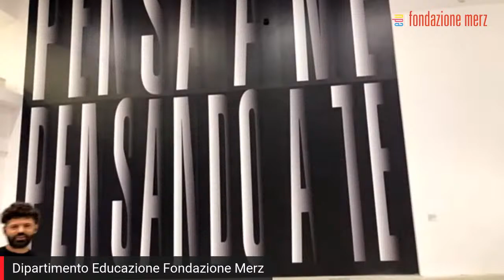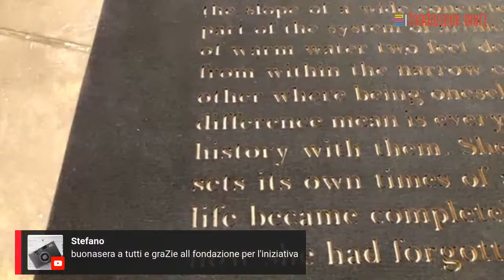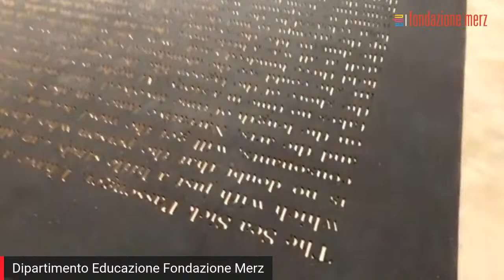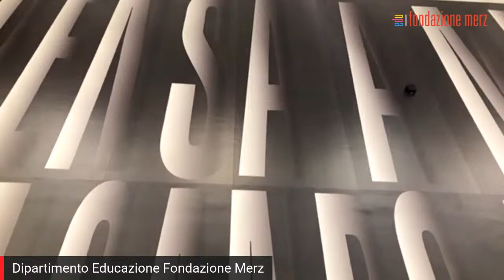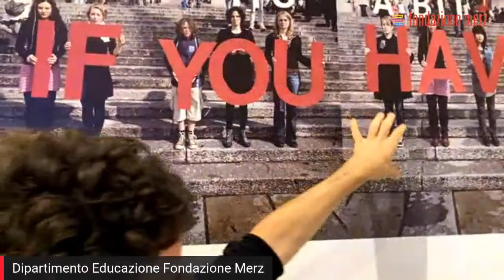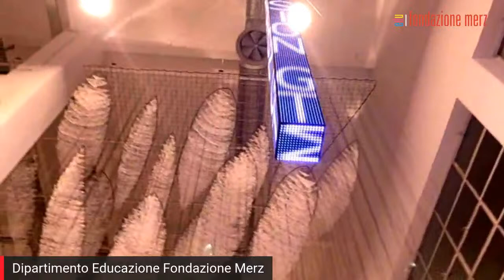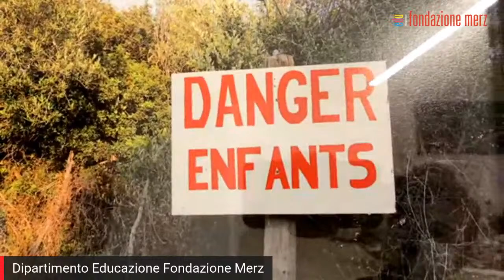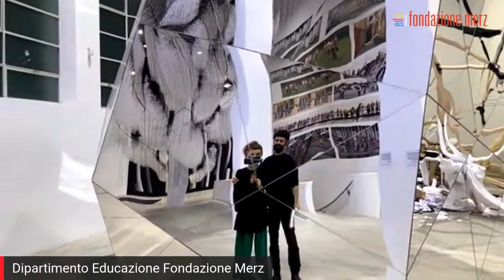Visita guidata in diretta streaming | 02.12.2020